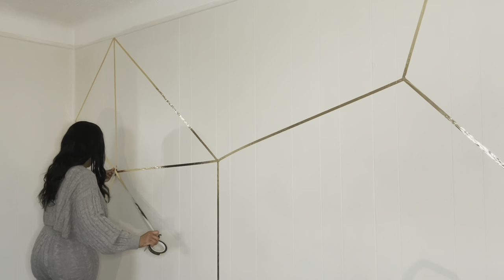Geometric Accent Wall Using Gold Tape | Renter Friendly DIY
Hiyer’s Everyone 👋🏽!  In today’s video I did a really easy and affordable geometric accent wall using gold tape. I decided to freestyle my design but you can easily google a geometric design to use as a reference. I think this is a great idea for renters who want an accent wall that really pops.

(Daktyl  Rework) Rihanna - Consideration
(Sherrionn ) Kehlani - Can I (Remix)
(Gary D’Maestro) Rihanna and Drake- Work (Beat Rework)

Helpful Link
Amazon